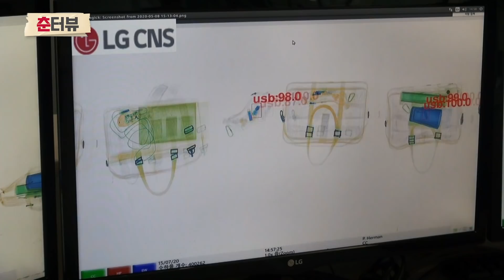몸값이 얼마?! LG CNS 인공지능(AI)보안요원을 직접 만나봤습니다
인공지능(AI) 기술로 기업보안을 책임진다!

뒤죽박죽 섞여있는 물건 사이에서도
정확하게 저장매체를 찾아내는
LG의 AI 보안요원을 인터뷰 해봤습니다.